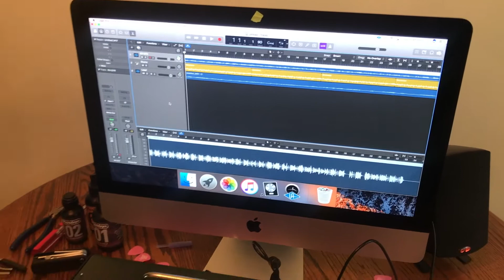Yamaha THR10X (Low Gain Tone)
In this video I wanted to showcase just how great the Yamaha THR10X, a more high gain version of the THR series sounded with the gain dialed back.